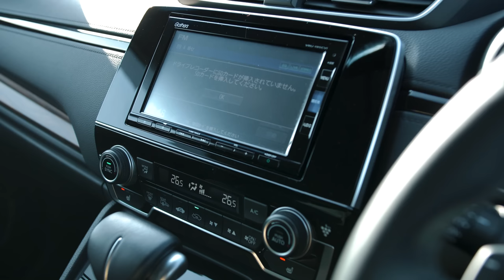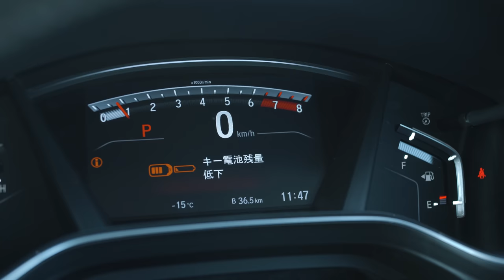HONDA CR-V [ RW1] ВОЗВРАЩЕНИЕ ЛЕГЕНДЫ 🔥УГРОЗА ДЛЯ X-TRAIL?!⚔️СПОРТИВНЫЙ И СЕМЕЙНЫЙ😌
Сегодня в выпуске:

✨Пополнение в семействе полноразмерных кроссоверов
😱Уронил запад
💣Техничка - ОГОНЬ. Или нет?🧐
⚔️Сравниваем с конкурентами
💸Цены